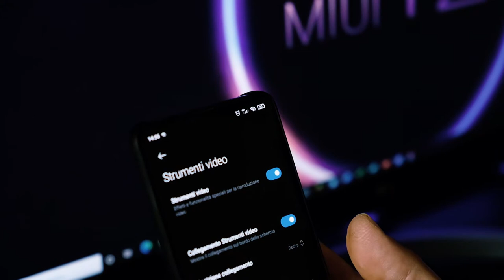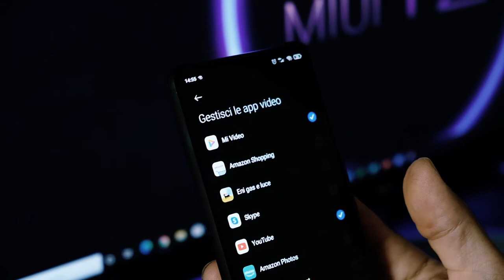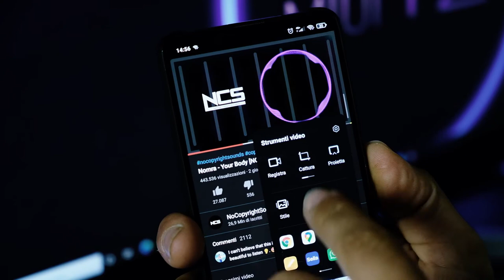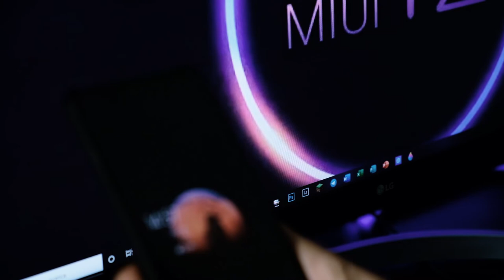Ascoltare Musica YouTube a schermo spento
NUOVO VIDEO AGGIORNAMENTO 2024